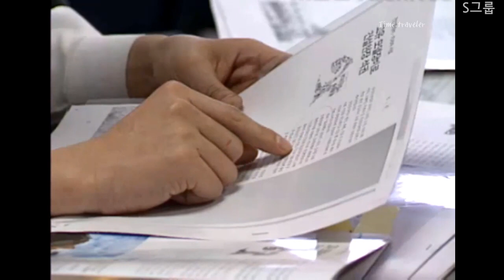90년대 대기업 사무실에서는 (IMF 이전)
90년대 대기업 사무직 근무 환경은 어떻게 되나요?